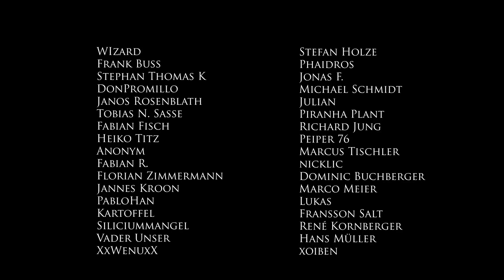Mechabellum - Overlord Spam, die Armada des Todes oder reiner Wahnsinn?